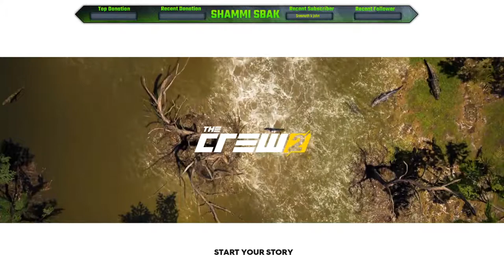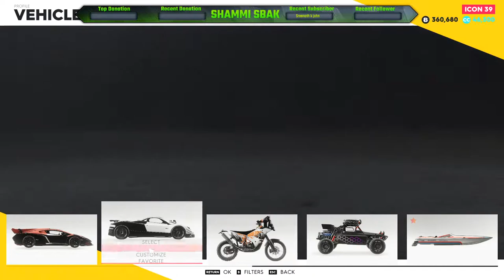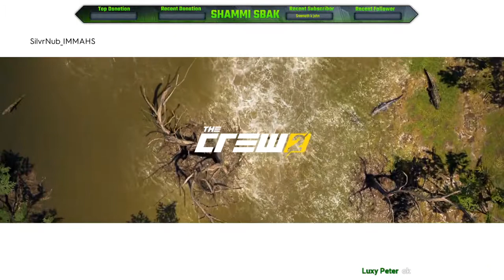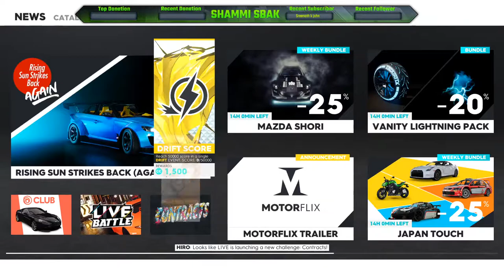lets play valo | SHAMMI SBAK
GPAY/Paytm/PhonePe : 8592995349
BHIM UPI: bibinbaby2046@oksbi

PC SPECS
CPU :r5 3600x
RAM : 16GB DDR3
GPU : NVIDIA GEFORCE GTX 1650 SUPER 4GB
HDD : 500 GB
MONITOR : SAMSUNG 24 Inch 60Hz